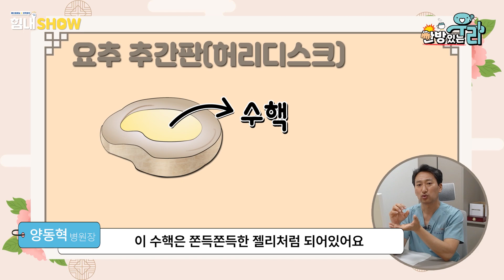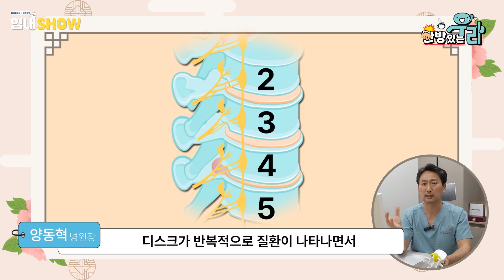[한방있는우리] 허리디스크 한방치료ㅣ☑️한약성분을 몸에 직접 투여한다?☑️ㅣ약침 치료에 대해서 알아봅시다!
안녕하세요? 고품격 메디컬 의학정보 채널 힘내쇼입니다.

수술은 꺼려지고, 시술도 받기 싫으신분들 주목!
한방치료로 허리디스크 치료가 가능하다는 사실 알고계셨나요?
오늘은 침치료와 약침치료의 차이와 그 기능에 대해 알아봅시다

[부산 우리한방병원 위치]
부산광역시 동구 고관로 81

매주 월요일, 수요일 저녁 6시에 영상이 업로드 됩니다!